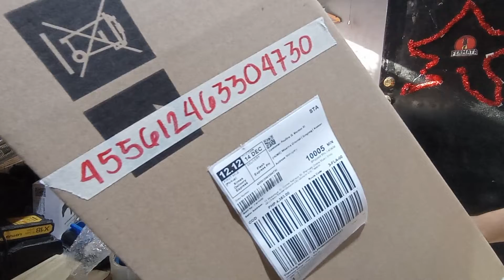fermata Lazada 455612463304730